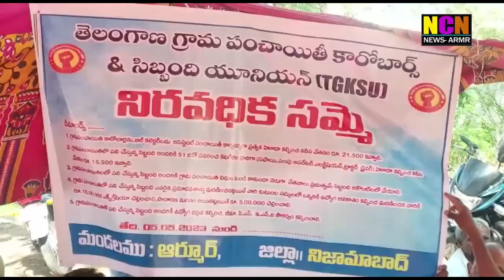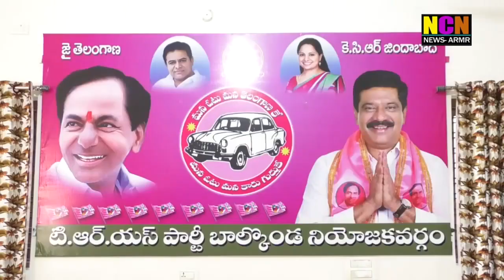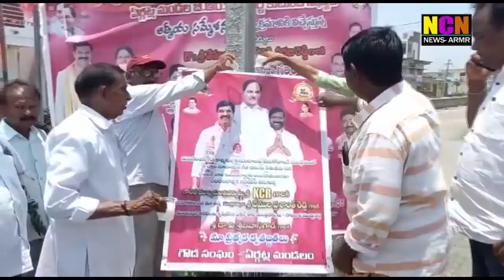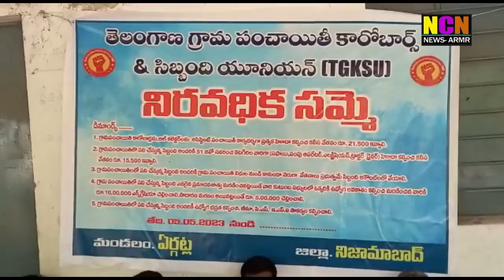NCN NEWS ARMOOR DAILY NEWS 06 05 2023